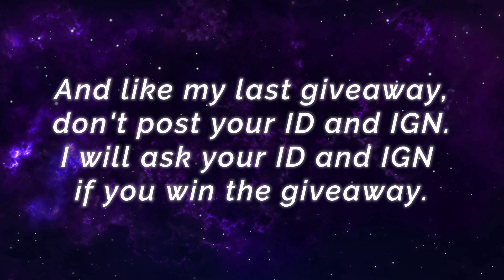Supreme Hilda Roaming MVP Full Tank Build [ Top Global Hilda ] Lala Jako. - Mobile Legends Gameplay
Supreme Hilda Roaming MVP Full Tank Build [ Top Global Hilda ] Lala Jako. - Mobile Legends Top Global Rank & Pro Player Gameplay And Build.

Player                : Lala Jako.
Squad                : VOID
Emblem            : Custom Tank Emblem (Vitality, Inspire, Concussive Blast)
Battle Spells     : Sprint
Build                  : Tough Boots - Encourage, Oracle, Dominance Ice, Antique Cuirass, Athena's Shield, Immortality.